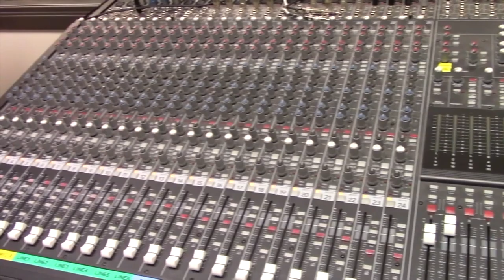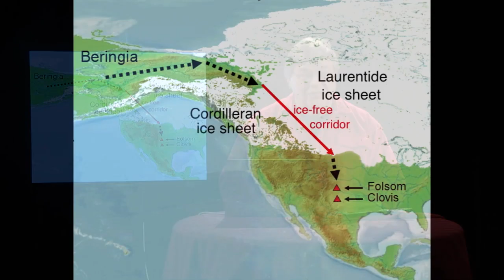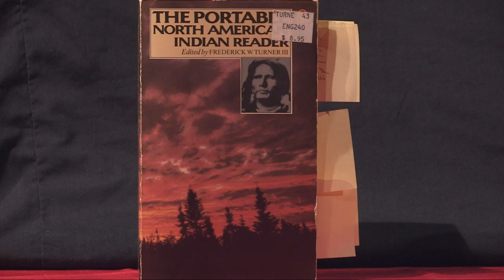RUE Episode 81 Segment 1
In this segment of Episode 81 of Ramping Up your English, we share a Creation Story of the Cherokee. One consideration of the study of Native Americans is that there are many stories, and It's important to ask Who is telling the story, and Why they are telling it. Visit Let'sCreate.org for this entire episode as well as other episodes in the Native American unit.